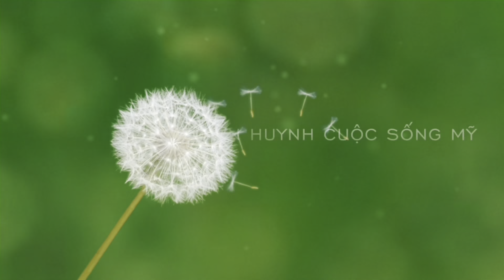1871.Anh là Bác Sĩ kinh tế thoải mái.Thương anh là Được